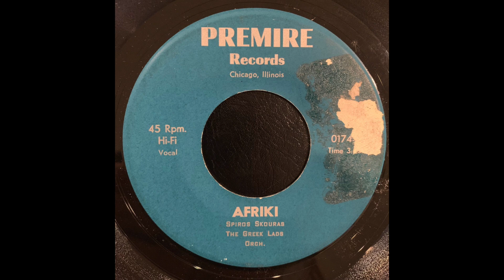Spiros Skouras & The Greek Lads Orch - Afriki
Premire Records
Chicago, IL